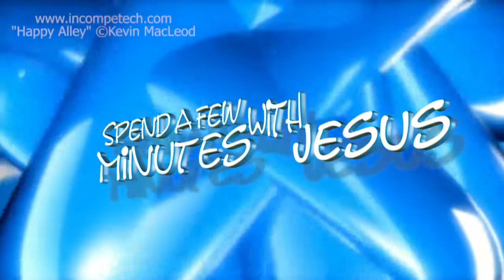Praise The Lord --Day 5 | #236